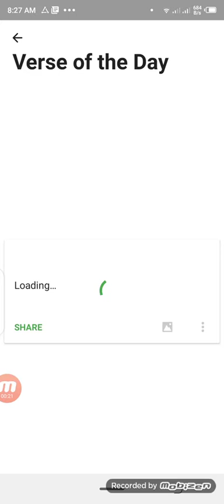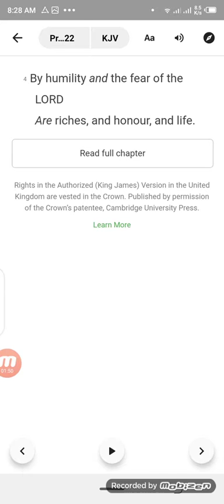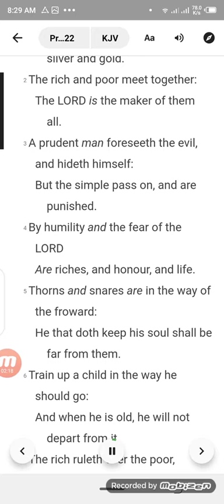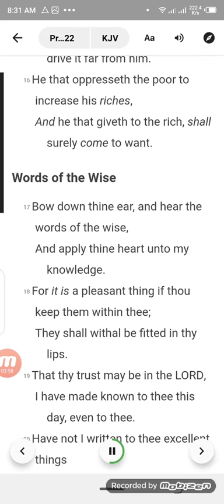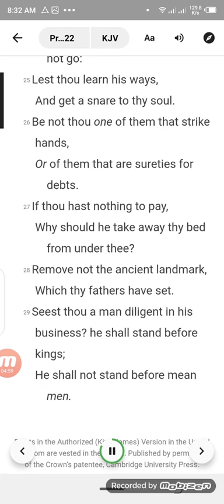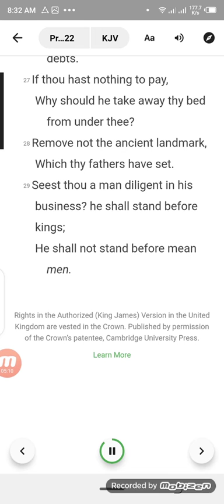humility is the fear of the Lord.